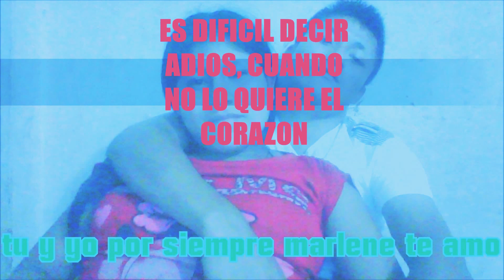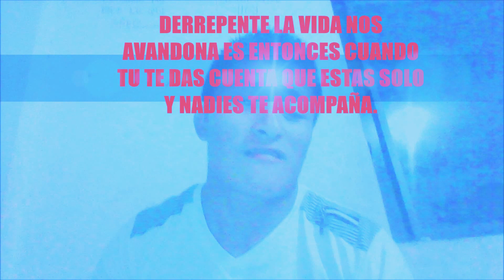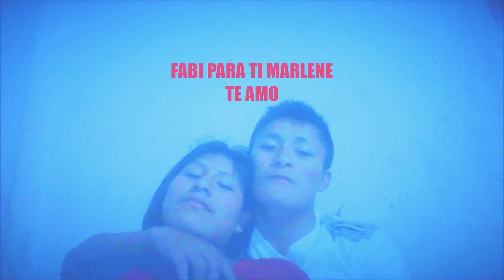Un amor que nunca olvidare